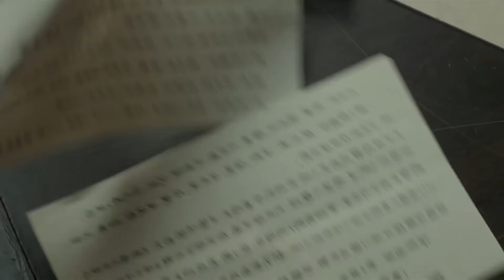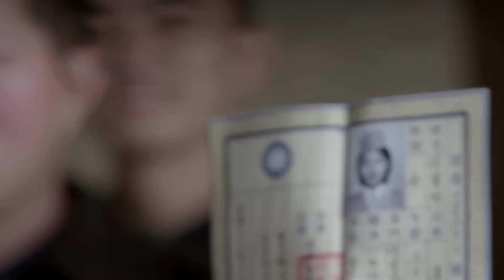【谍战剧】《敌探雄师》第61集 | 八路特工伪装a成剃头匠，他对当时的政府十分不满但他知道还不是暴露身份的时候，他设计许多计划让傀儡政权跟其他党派展开了一系列的巧妙斗争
➤ 导演：金琛、周远舟
➤ 主演：张若昀、周冬雨、张鲁一、阚清子、尹正、王劲松、李小冉

《敌探雄师》讲述了1940年3月，汪伪政府宣布成立。侵华日军在上海大肆搜捕抗日志士，汪伪组建由前国民党军官毕忠良担任处长的“特别行动处”为虎作伥。一直潜伏在毕忠良身边、代号“麻雀”的中共党员陈深，与组织暂时失去联系。置身虎视狼顾的险境中，陈深信仰坚定，冒死营救上线“宰相”及抗日志士。毕忠良老奸巨猾，虽与救命恩人陈深“情同兄弟”，却对其产生怀疑，设重重陷阱步步紧逼。“宰相”牺牲后，陈深终于找到新上线“医生”并受命拿到日军代号为“归零”的重要作战计划。陈深的昔日恋人徐碧城，与另一国军情报人员唐山海假扮夫妻潜伏进特别行动处，在多次行动中给陈深制造麻烦和危机。